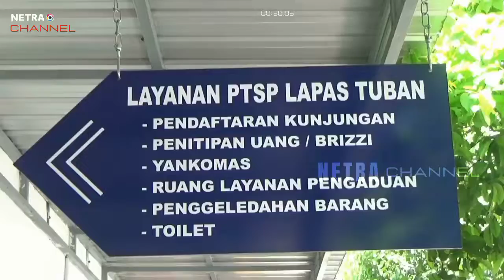TANGIS HARU KELUARGA WARGA BINAAN LAPAS TUBAN : SETELAH DIBUKA KUNJUNGAN TATAP MUKA PERTAMA KALI